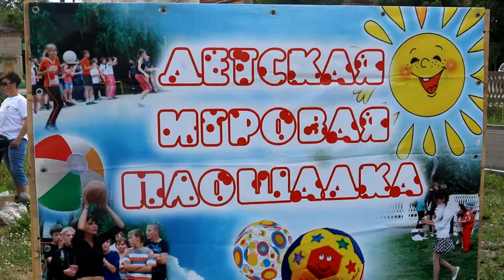850 ДЕНЬ ПРЕДПРИНИМАТЕЛЯ